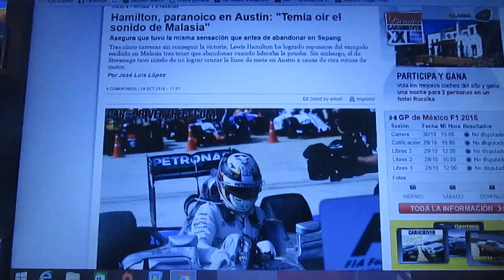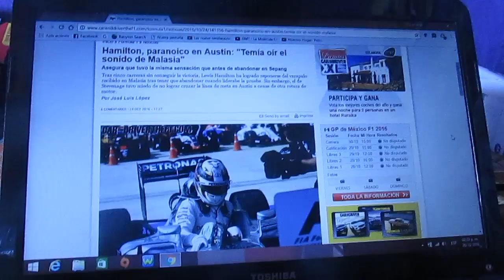Resumen GP de Estados Unidos 2016 de F1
Un breve resumen del GP de Estados Unidos de la temporada 2016 de F1 que fue ganado por el británico Lewis Hamilton de Mercedes seguido de su compañero de equipo Nico Rosberg 2° y 3° Daniel Ricciardo ademas de Sebastian Vettel 4° y se corrió en el Circuito de las Américas en Austin,Texas